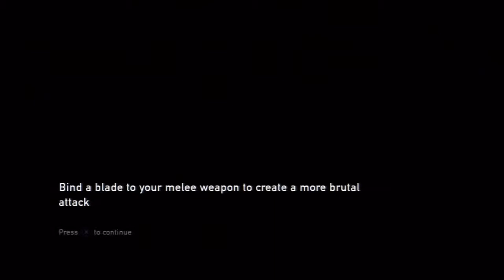Last of Us Walkthrough Ep 23 w/ CarnivorousMonster - Nail Bomb [HD]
More tags:
"Last of Us" Last of Us Zombies Infected Crazies "Out Brake" apocalypse Joel Ellie Tess Killing Stealth Horror "Survival Horror" Adventure "Naughty Dog" Uncharted Sony Boston Fireflies Military Government Hunters